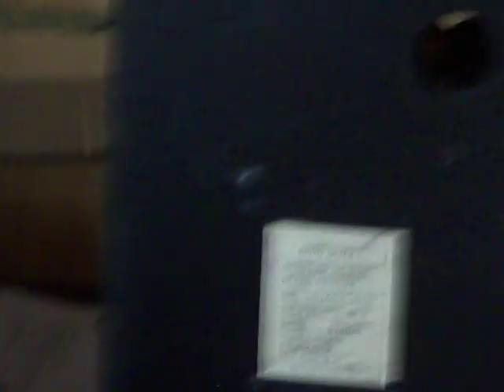Destroyer .177 Cal Accuracy Test